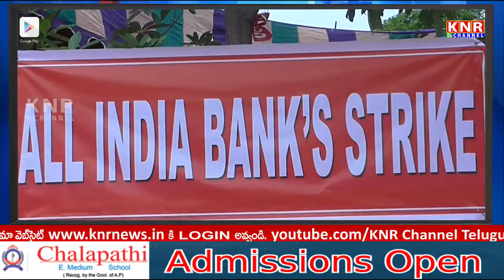Bank Unions Strike For Uniteds Forum // నిరవధిక సమ్మె బాట పట్టిన బ్యాంకు ఉద్యోగులు